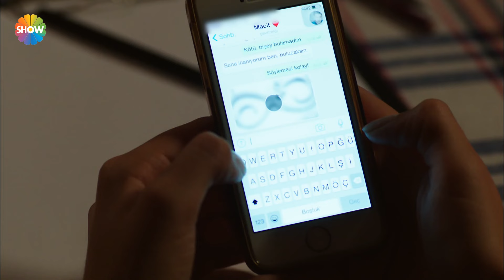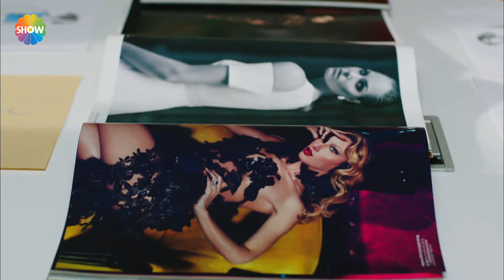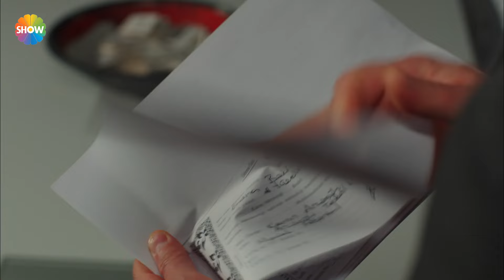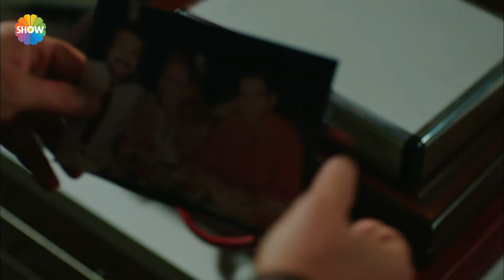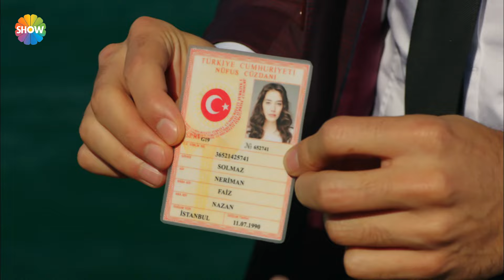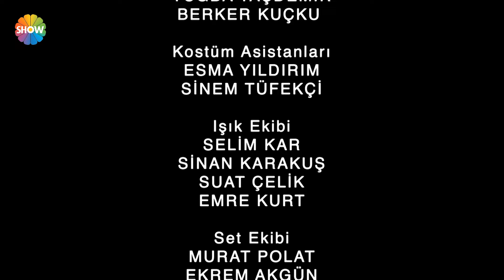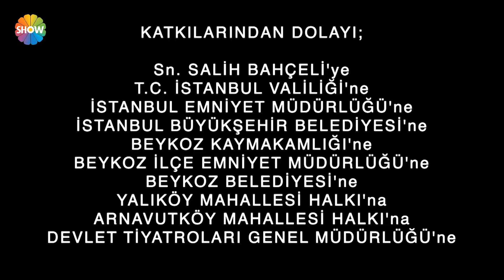46. Bölüm | Fatih Harbiye